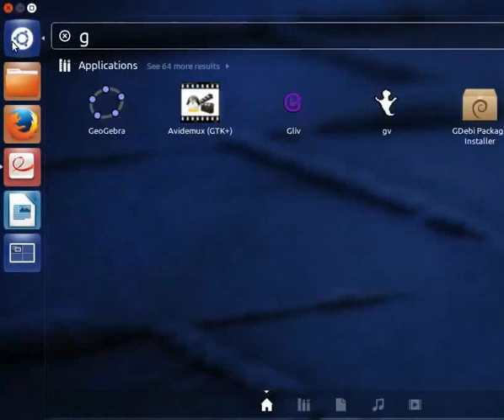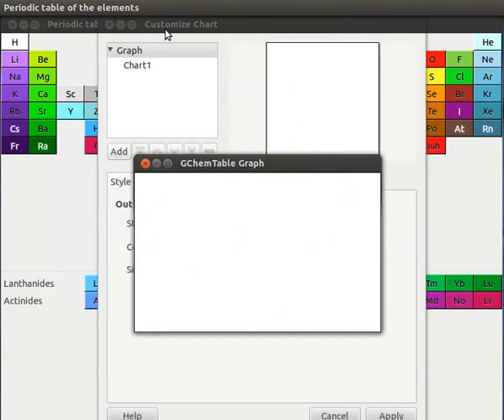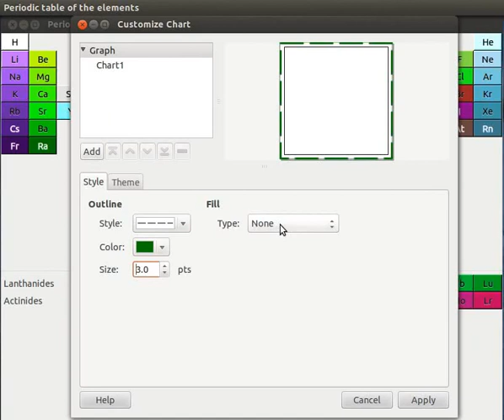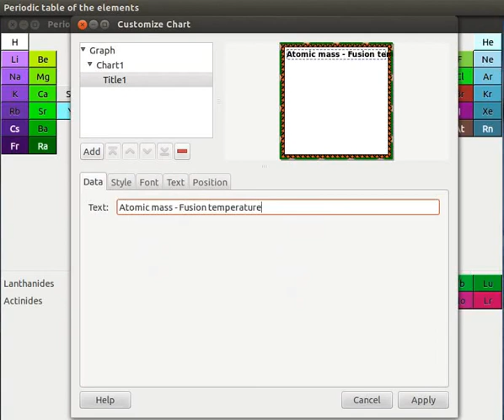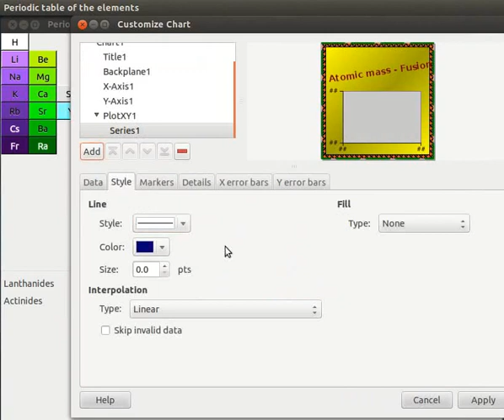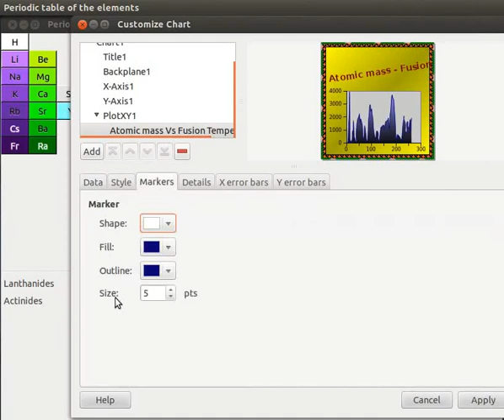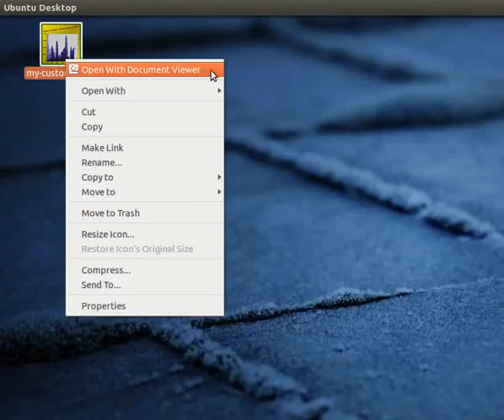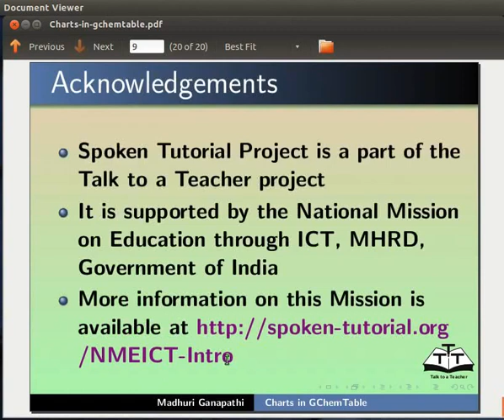Charts in GChemTable - Assamese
এলিমেন্টাল চার্ট চোৱা
নিজস্ব চার্ট তৈয়াৰ কৰা
“Graph hierarchy” tree সম্পর্কে ব্যাখ্যা কৰা
“Graph preview” সম্পর্কে ব্যাখ্যা কৰা
বিভিন্ন ট্যাব আৰু ড্রপ ডাউন সম্পর্কে ব্যাখ্যা কৰা